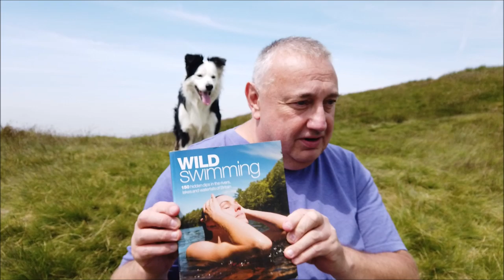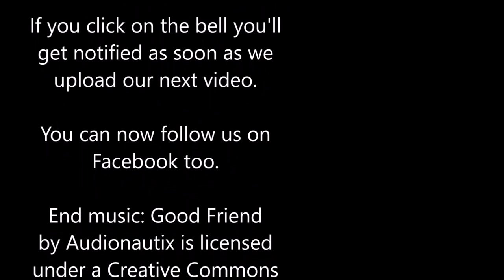Fail ~ Wild Swimming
A day wild swimming takes us to Mermaid's Pond near Leek. The dogs have a great time, although we don't actually get to have a swim. The Wild Guide to Wild Swimming is the book we used.